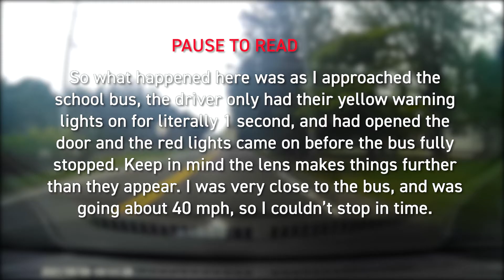The Bad Jersey Drivers: Episode 87